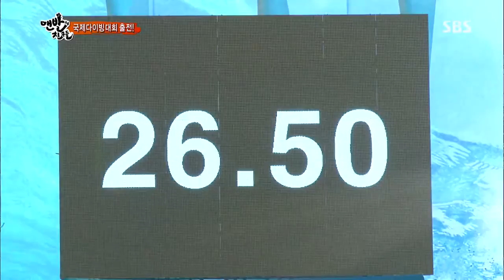맨발의 친구들 130728 #17(12)